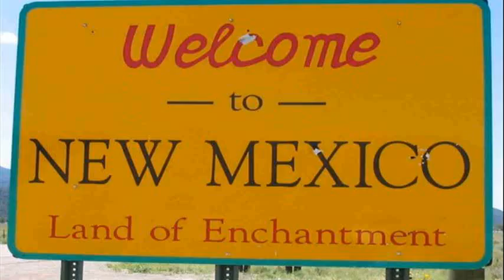new mexico educators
new mexico educators auto loan
new mexico educators bank
new mexico educators conference
new mexico educators careers